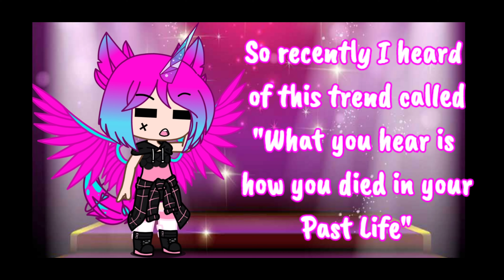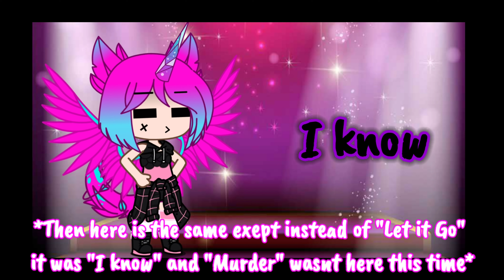What your Hear is how you Died in your Past Life ||TREND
Hey Guys! I hope you you guys enjoyedthe video! This video was rather interesting to make but now I feel bad- If you guys do know how my past life died leave it in the comments cause I'm absolutely clueless-

(Remember the server is only hear until tomorrow so make to check it out before then!)